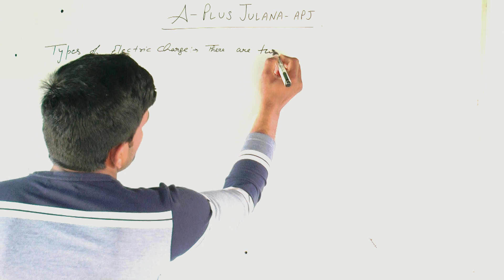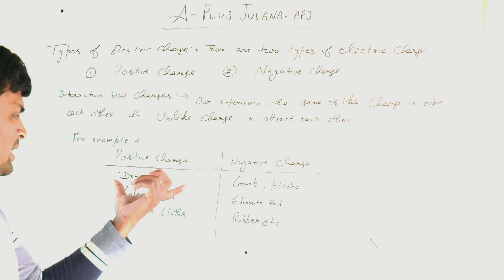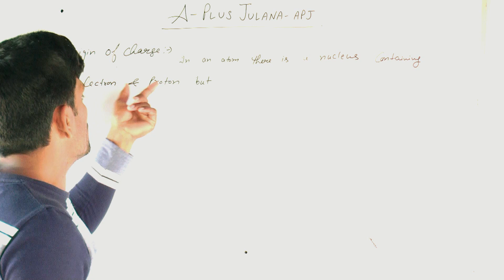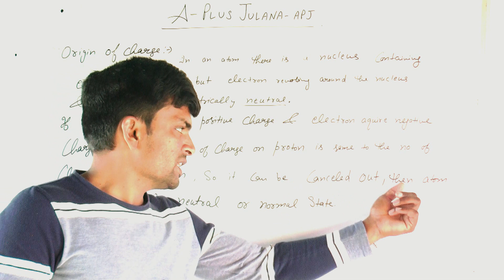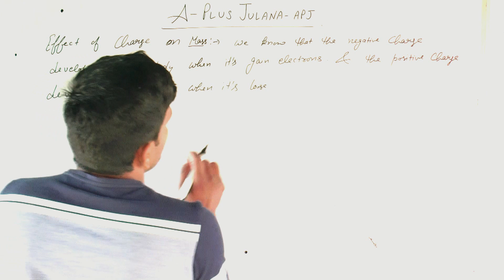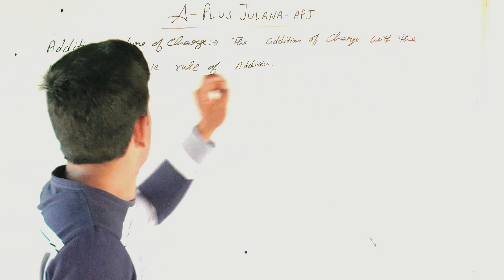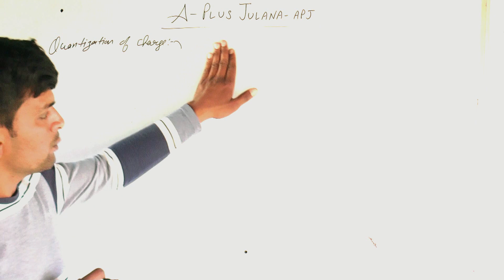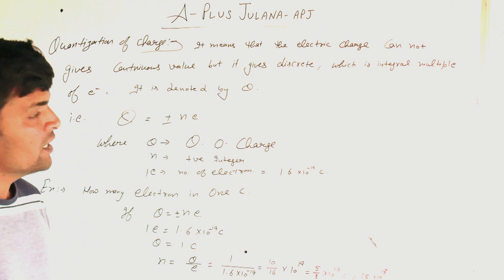PHYSICS LECTURE 2 ELECTRONIC CHARGE UNIT ELECTROSTATICS PART 2 FOR 10+2 STUDENTS BY SURENDER SIR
A+ JULANA
EDUCATION HUB